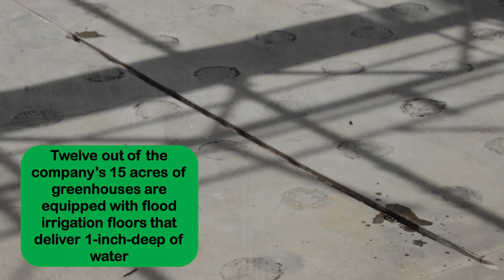Flood Irrigation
Catoctin Mountain Growers uses flood irrigation to water plants in some of their greenhouse bays. For a flood system to work, the floors must be level. Water is pumped up through the floor and brought to a level that wets the base of the plant container but not the foliage. By keeping leaf surfaces dry, disease potential can be greatly reduced. The water is then drained away so that the roots receive air for healthy growth. To see how it all works, watch here as a bay fills with water through the flood irrigation system.